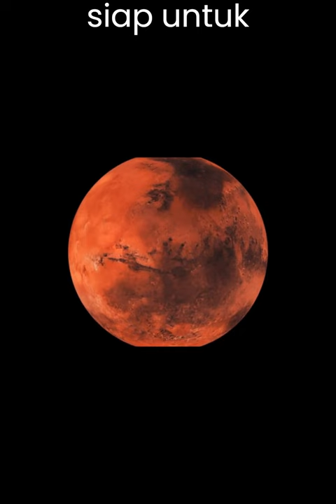BENARKAH PLANET MARS PERNAH KIAMAT? ADA TANDA KEHIDUPAN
INI BUKTI MARS PERNAH DITINGGALI MAKHLUK?

NASA MENGAKU ADA KEHIDUPAN DI mars, TETAPI ORANG-ORANG BELUM SIAP UNTUK TAHU? Kehidupan Di Mars Masih Disembunyikan?

Selama waktu yang lama, berbagai teori telah terungkap menunjukkan bahwa pada titik tertentu dalam sejarah ada kehidupan di Mars. Yang lain bahkan mengklaim itu masih ada. Tapi... Apa yang terjadi ketika orang yang mengaku bukan saja ada, tapi orang-orang tidak siap untuk mengetahui, kata NASA
Direktur Sains NASA Jim Grin telah membuat beberapa pernyataan yang cukup kontroversial dalam beberapa hari terakhir. Ini terkait dengan Mars dan kemungkinan keberadaan kehidupan di planet merah.

KEHIDUPAN DI MARS
nasa tv
nasa live
life on mars
mars
water on mars
planet mars
perseverance mars rover
space
planets
planet song
new: mars in 4k | water on mars
life on mars?
life on mars? live
international space station
iss
PEREMPUAN MARS
perempuan mars
Kehidupan di mars
david bowie life on Marshal
david bowie life on mars
mars 2020
mars mission
perseverance rover
Life on mars
red planet mars
red planet dna little mix
Space
elon musk
space documentary
spacex
Elon musk
Hidup di mars
Kehidupan mars
Penjelajah waktu
Wanita di mars
aneh tapi nyata
bukti penjelajah waktu
little mix red planet
penjelajah waktu nyata
penjelajah waktu terekam kamera
Nasa
aliens
ancient aliens
alien trailer
Alien
Makhluk mirip manusia
Humanoid
Disembunyikan nasa?
penampakan
caught on camera
artificial intelligence
spacex news
spacex news today
bumi
bruno mars

Mars red
spacex starship
starship spacex
spacex today
Makhluk humanoid di mars
Penampakan makluk di mars
Humanoid mars
Deti-detik humanoid
Piramida di mars
Patung di mars
Air di mars
Mars pernah kiamat
Pangkalan di mars
Astronot di mars
Udara di mars
Bebatuan mars
Gunung di mars
Sungai di mars
Laut di mars
Manusia pertama di mars
Planet mars dihuni manusia
Planet mars mendekati buni
Planet mars terbaru
Planet mars live
Planet mars video
Planet mars asli
Planet mars 2022
Planet mars Terlihat dari bumi
Planet mars menabrak bumi
Planet mars dilihat dari bumi
Planet mars terkini
planet mars terbaru 2022
Planet mars lagu anak
penampakan planet mars
mars planet
nasa mars
mars surface
mars exploration
penampakan hantu
penampakan ufo di langit
penampakan alien
penampakan di planet mars
penampakan ultraman
penampakan ultraman asli
penampakan ultraman asli di indonesia
penampakan hantu nyata
penampakan ultraman asli di dunia nyata
penampakan pocong
penampakan kuntilanak
penampakan hantu terjelas dan seram
penampakan hantu seram
penampakan hantu asli
penampakan kuntilanak asli
penampakan hantu kuntilanak
Ancient
female humanoid ai robot
Makhluk hidup
Dihuni makhluk
Misteri planet
Manusia planet
misteri
Manusia adalah alien
Cina alasan amerika serikat
tribun
tribun video
Tribun
tribun timur
tanda kiamat
Tanda kehidupan
Tanda kehidupan di mars
sains
Venus
Bulan di langit
atlantis adalah indonesia
atlantis the lost empire
atlantis yang hilang
atlantis yang hilang adalah indonesia
benua atlantis
kota atlantis
mengungkap atlantis
negara atlantis yang hilang
peradaban atlantis nusantara
plato critias and timaeus
sundaland
sundaland atlantis
sundaland history
sundaland induk peradaban dunia
sundaland pusat peradaban dunia
indonesia benua atlantis
Kiamat hari kiamat
Tanda kiamat
gambaran hari kiamat
law of attraction
god bless kehidupan
Planet sejajar
fenomena planet sejajar